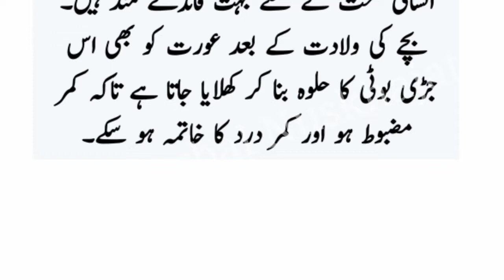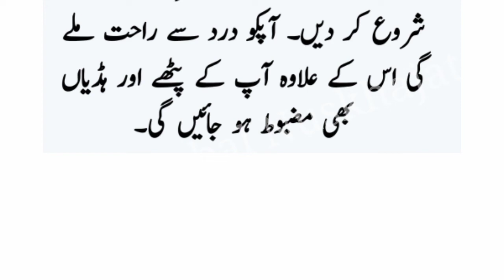kamarkas ke fayde | kamarkas gond ke fayde | kamarkas powder